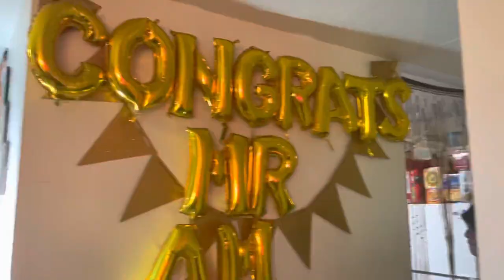Our Brother got Married || Senegalese Wedding 🤩🤩